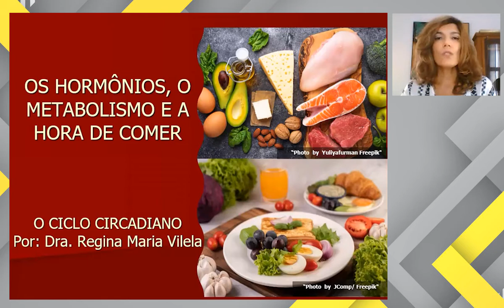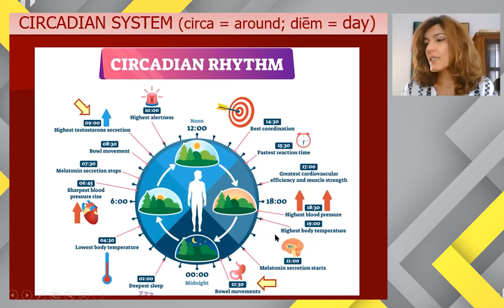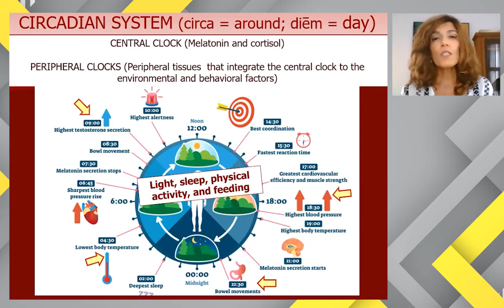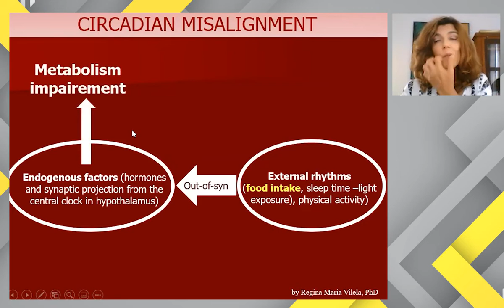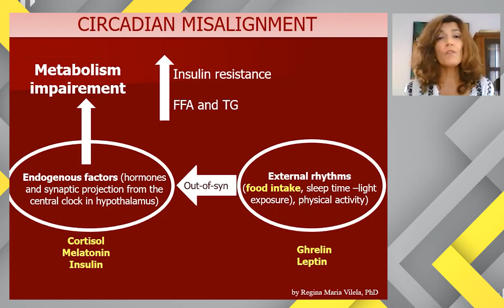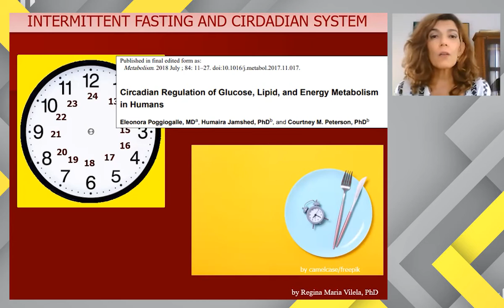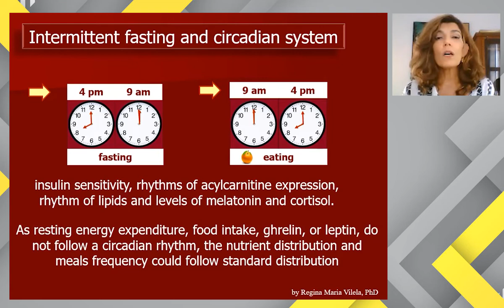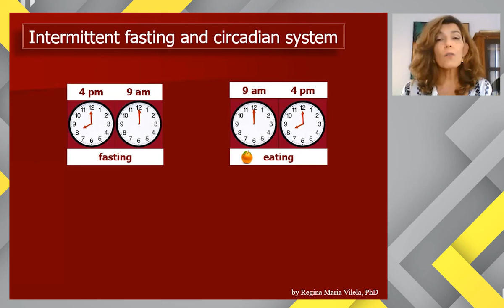Dra Regina Vilela: OS HORMÔNIOS, O METABOLISMO E A HORA DE COMER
Você gostaria de saber os melhores horários para se alimentar? Então veja como o seu ciclo cirdaiano é importante!